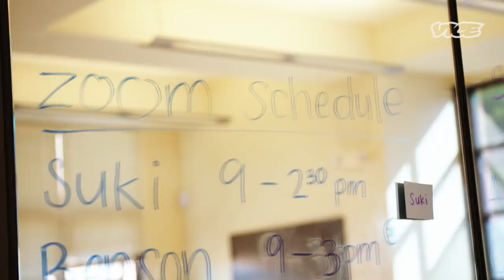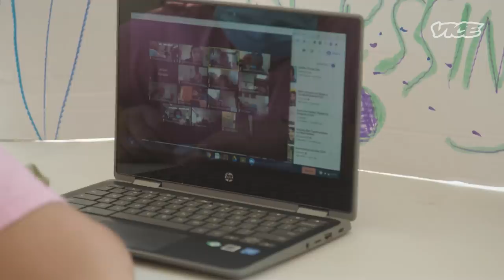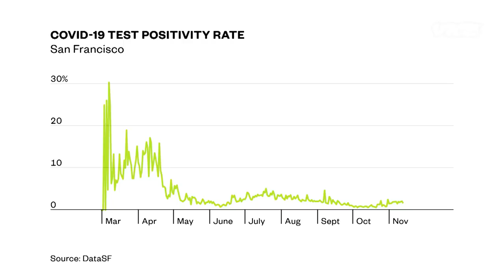How San Francisco Students Are Learning While School Is Closed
Public Schools in San Francisco never reopened this year. VICE News' Meena Duerson went to San Francisco to look at what that’s meant for the city’s kids.